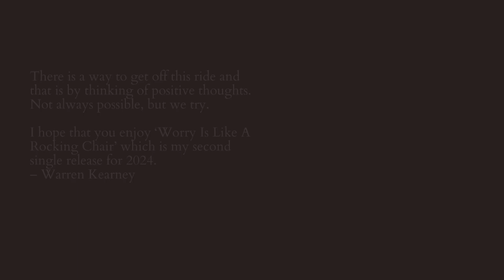BSMDDS622 WARREN KEARNEY Worry Is Like A Rocking Chair